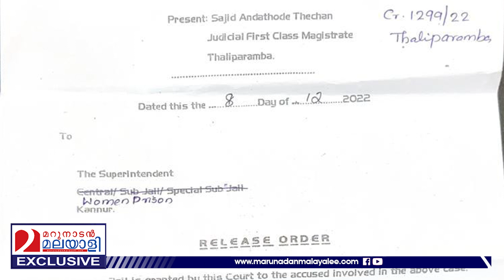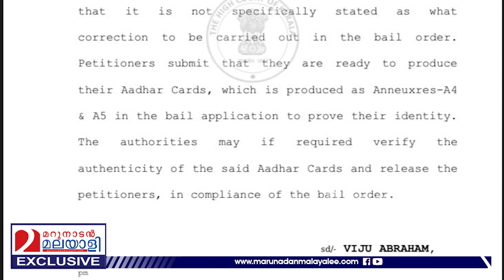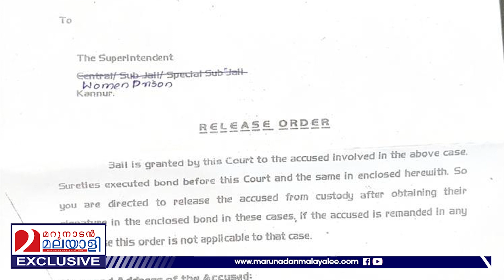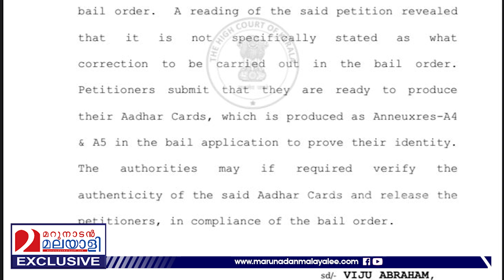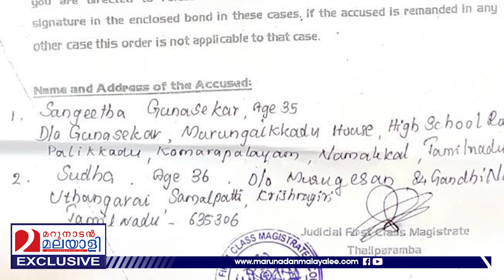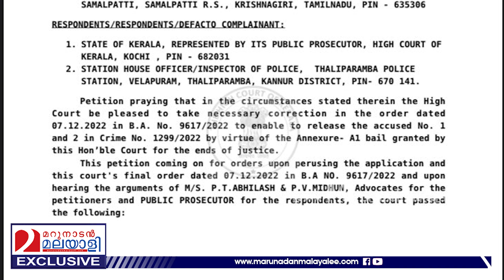പ്രതികളായ ആന്ധ്ര സ്വദേശികൾക്ക് പകരം മോഷണക്കേസിൽ അറസ്റ്റ് ചെയ്തത് തമിഴ്നാട് സ്വദേശികളെ l Kannur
ആളുമാറി അറസ്റ്റ് ; പാവങ്ങൾക്ക് ജയിലിൽ കിടക്കേണ്ടി വന്നത് 35 ദിവസങ്ങൾ